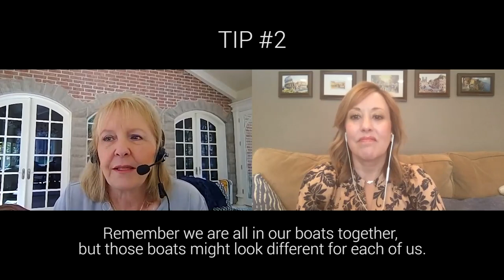Deseret Book LIVE: “How to Take Care of Your Mental Health” with Author Wendy Ulrich!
We’re back for Day 6 of Deseret Book LIVE!

Tonight’s video features an inspiring interview with author Wendy Ulrich on a really important topic: how to care for your mental health. She’ll be answering real questions from LDS Living readers on keeping your mental health in check during this stressful time.